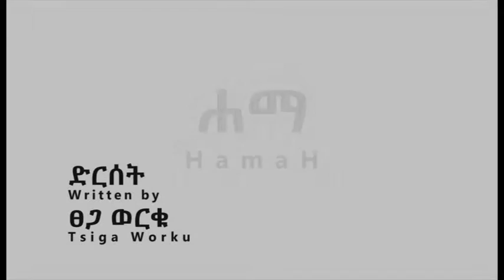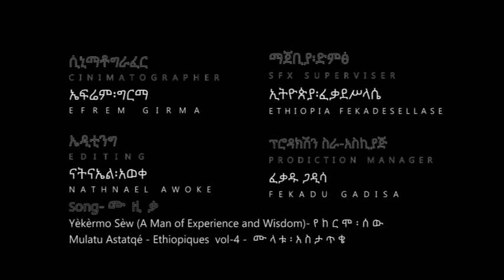New Ethiopian short film-HamaH (2016)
SHORT FILM - made by Ethiopian amateur film students